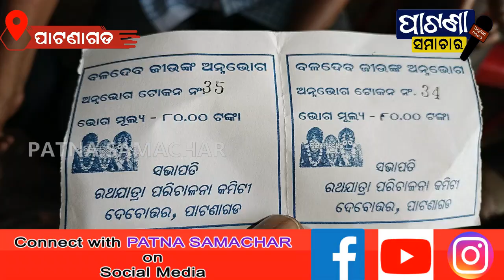ମହାପ୍ରଭୁ ଙ୍କ ନବଦିନାମକ ଯାତ୍ରା ମାଉସୀ ମନ୍ଦିରରେ ଅନ୍ନଭୋଗ ବିକ୍ରୟ ବ୍ୟବସ୍ଥା